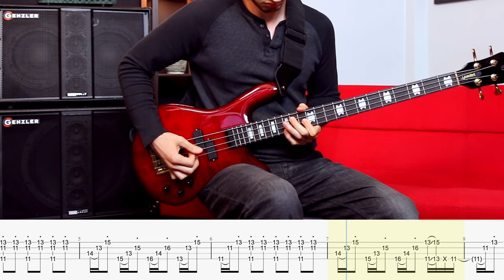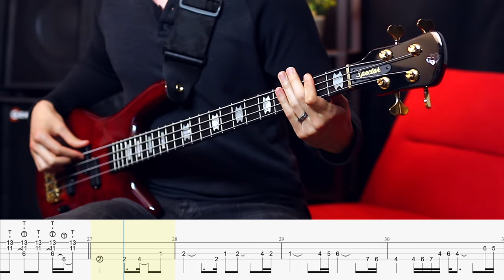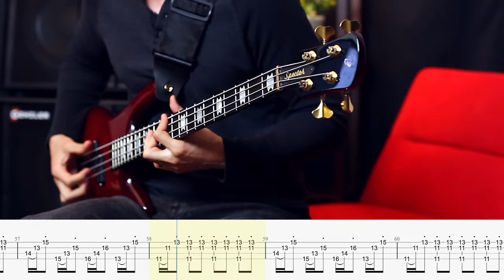Thundercat - Them Changes // BASS COVER + Play-Along Tabs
Nathan Navarro covers Thundercat - Them Changes on bass guitar with Play-Along Tabs.

— NEXT STEPS —

Ask Alexa or Ok Google to play music by Nathan Navarro.

2. Download Tabs, Backing Tracks, and Guitar Pro files for all of my

4. Donations are very much appreciated and really do make a difference. Whenever a donation is made, I receive an email instantly and it encourages me to keep making killer music. :)

— ABOUT ME! —

Hi, my name is Nathan Navarro and I want to share my love for all things bass with you. I review gear, perform as a recording and touring bassist, and write original music. Every now and then I'll throw in a cover song or a lesson. :)